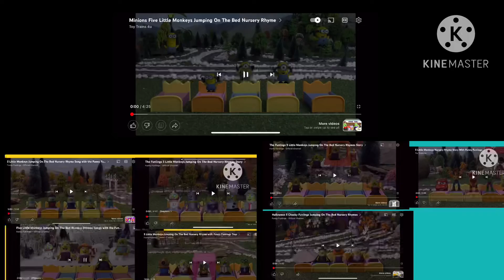45 funlings jumping on the bed Warning￼ too loud!￼